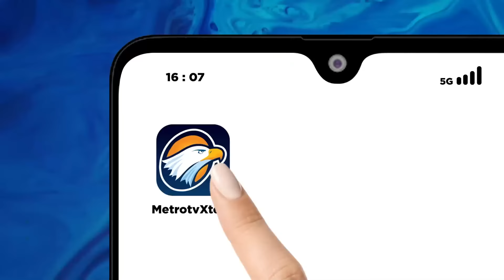Umpatan Prabowo Dinilai Bisa Masuk Pelanggaran Pemilu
MetroTV, Umpatan Prabowo Subianto yang ditujukan kepada salah satu capres, dinilai bisa masuk dalam pelanggaran Pemilu. Ketua Bawaslu, Rahmat Bagja mengatakan pihaknya akan memanggil ahli bahasa untuk memeriksa umpatan tersebut.